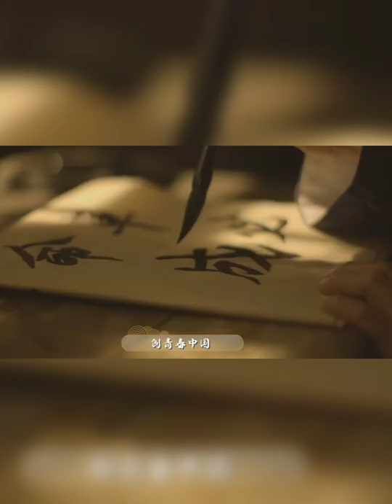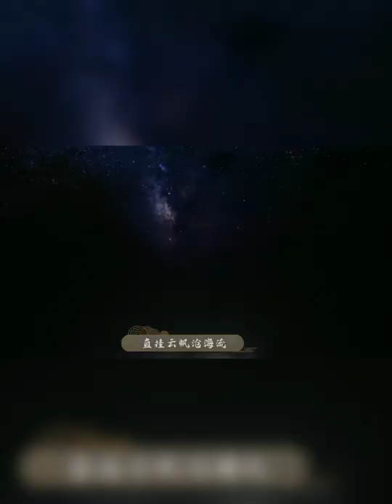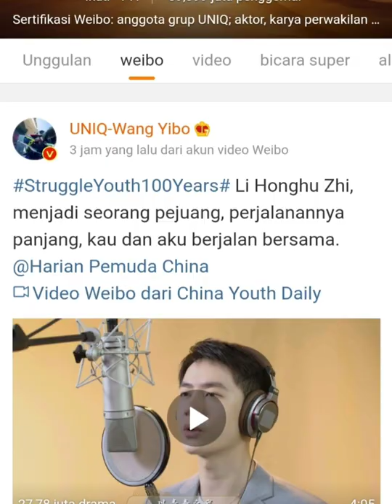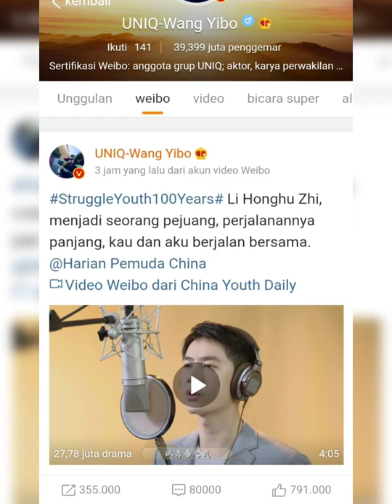Pasutri Kompak Benerr✌️wangyibo